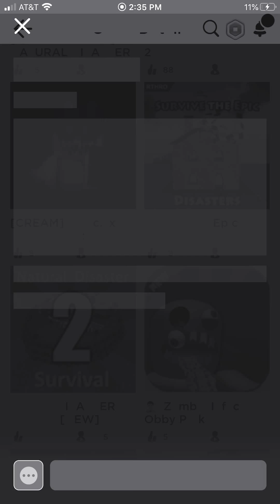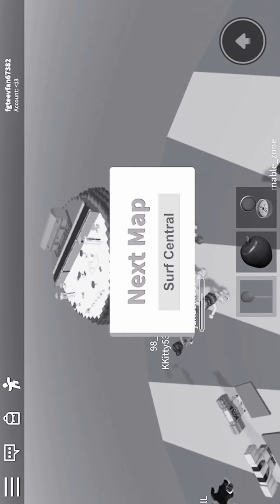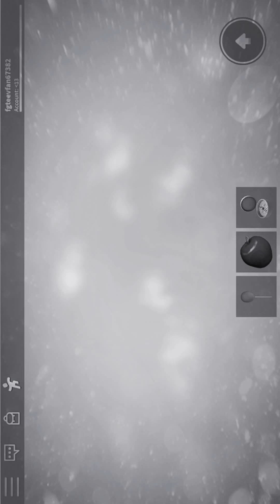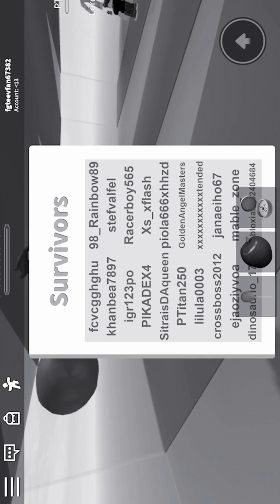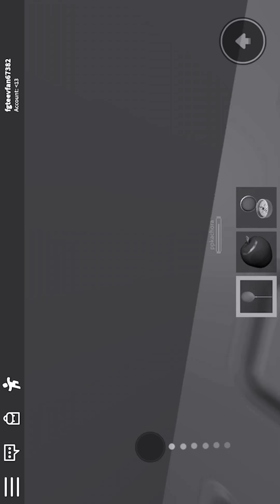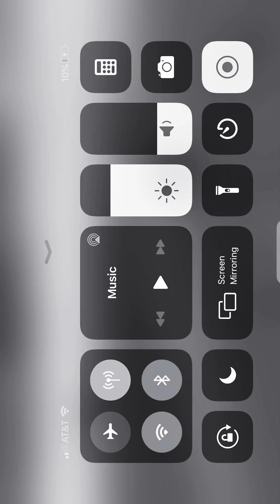Natural disaster two